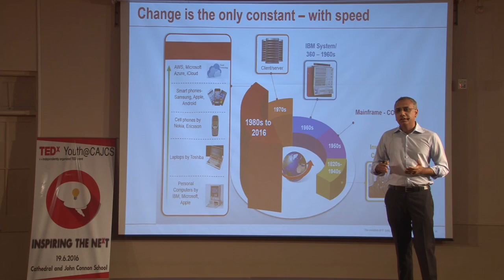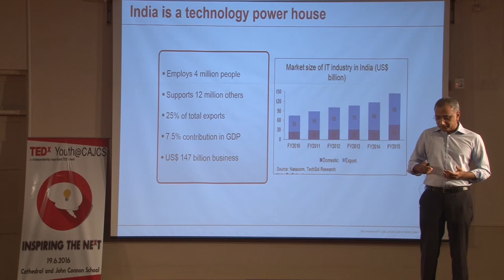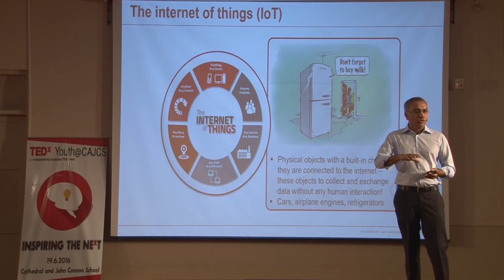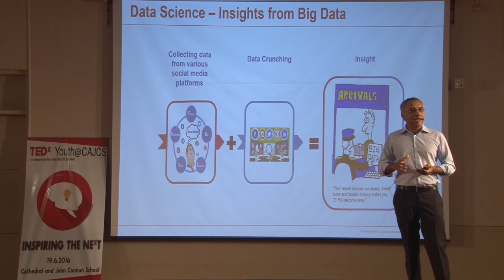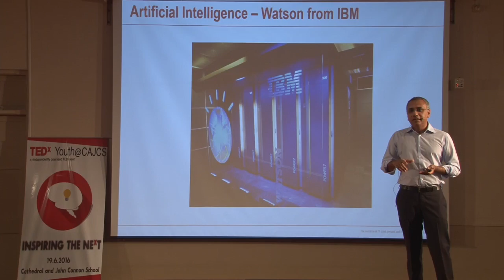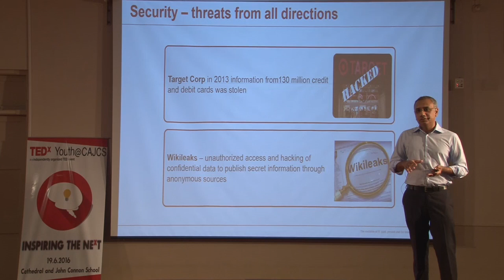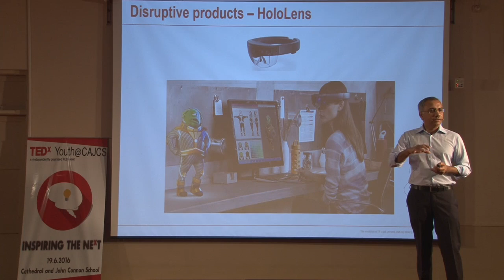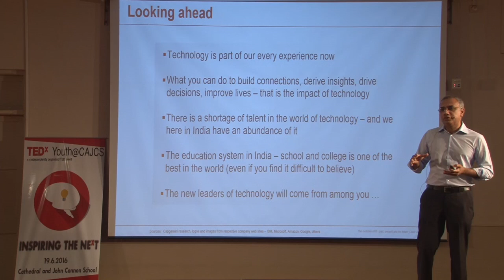The Story of Technology - Past, Present and Future | Salil Parekh | TEDxYouth@CAJCS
"The leverage of technology into what's called a business model is what creates real value in the world of business."

The talk revolves around technology and 'The Internet of Things'. Salil Parekh explains how technology has evolved through the years and factors affecting its growth.

Salil Parekh is the Deputy Chief Executive Officer of the consulting, technology and outsourcing company, The Capgemini Group.